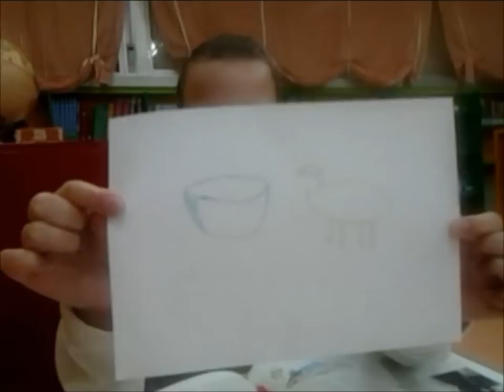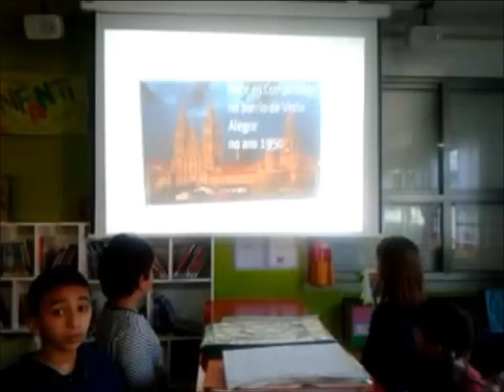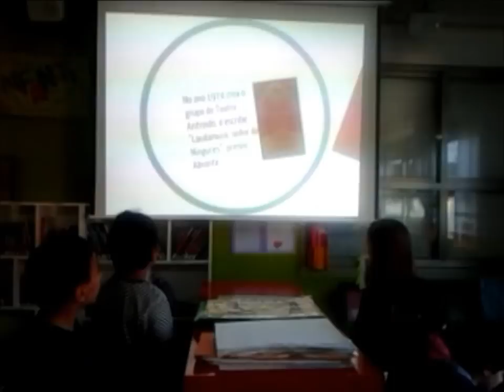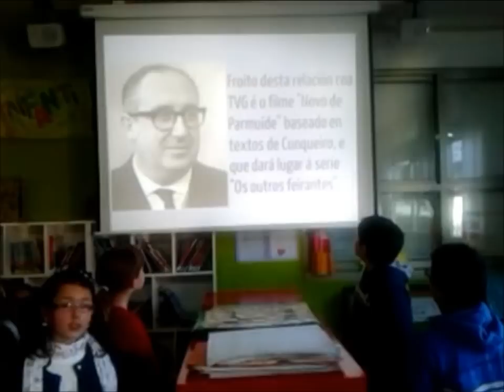VIDAL BOLAÑO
Traballo realizado por nenos e nenas de cuarto de primaria do Ceip Nº2 de Tui